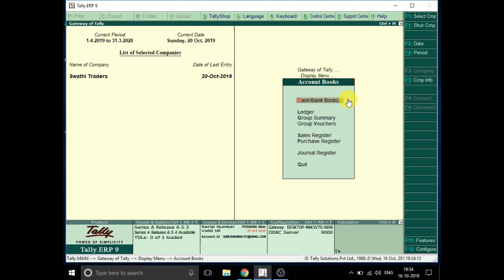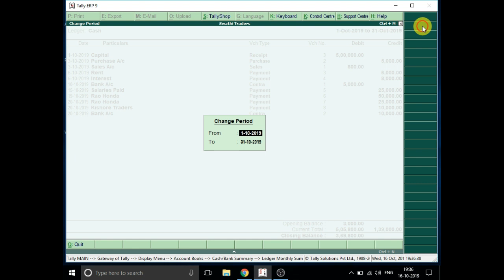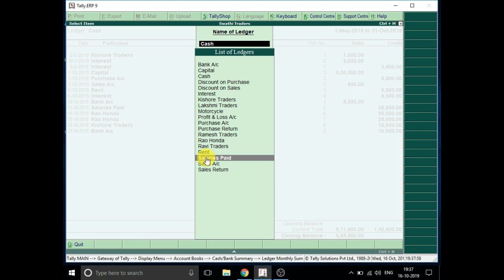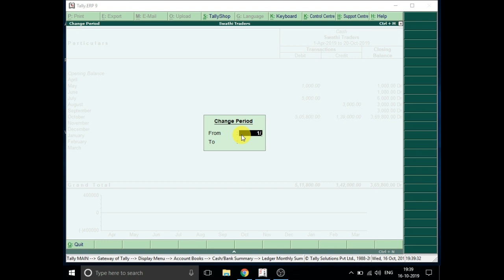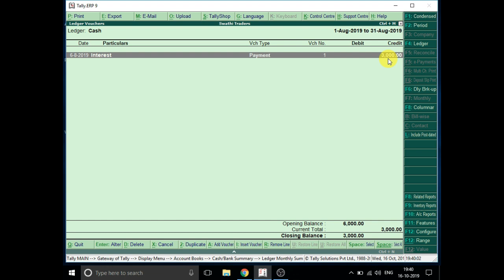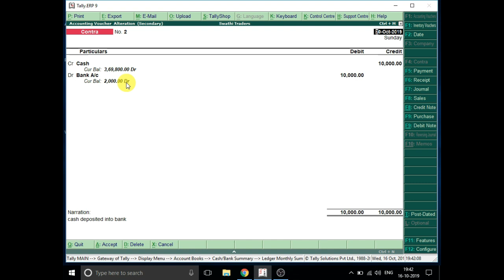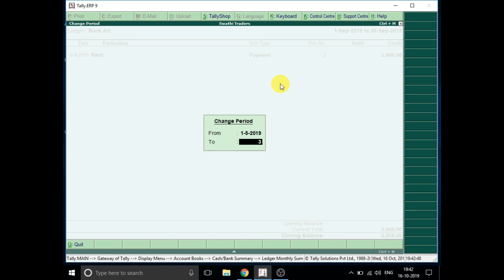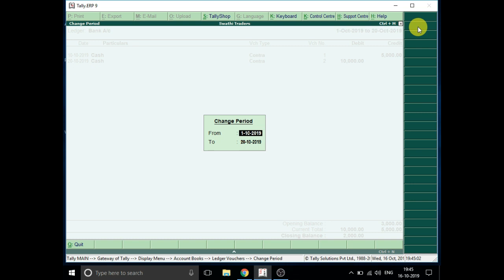Tally.ERP 9 in Telugu ( Use of Cash & Bank Books)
In this video you will know about Use of Cash & Bank Books.